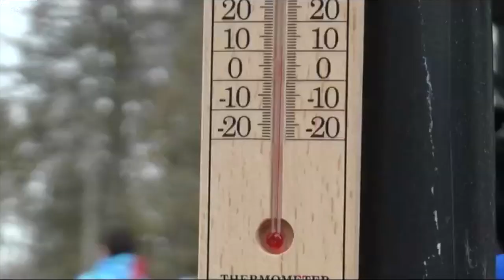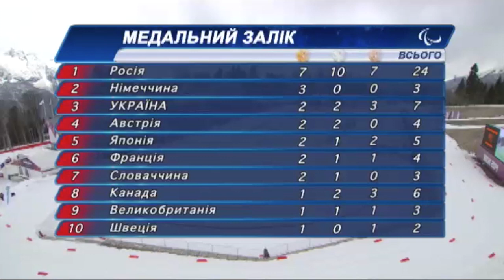Паралімпійські ігри у Сочі. Щоденник №3 від 10 березня 2014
Сьогодні команда України отримала в свою скарбничку ще одну медаль, яку здобула Юлія Батенкова у лижних гонках на дистанції 15 км. Це друга срібна медаль Юлі і сьома медаль в загалькомандній скарбничці збірної України. Збірна України перемістилася на третю сходинку в загальнокомандному заліку. Боротьба триває. Спортсмени налаштовані гідно відстоювати честь держави.